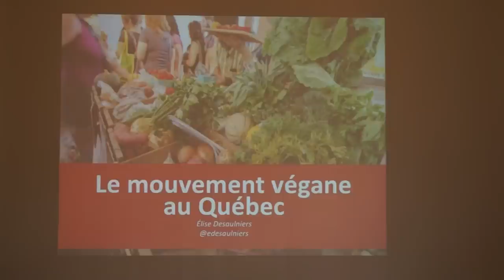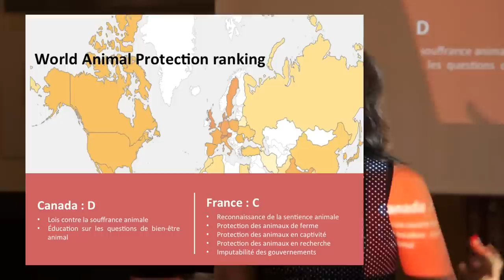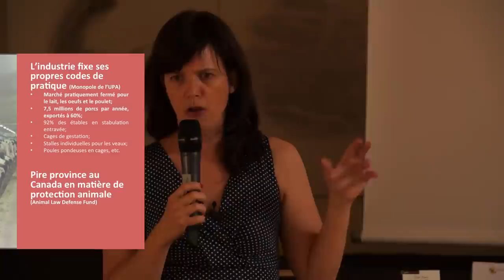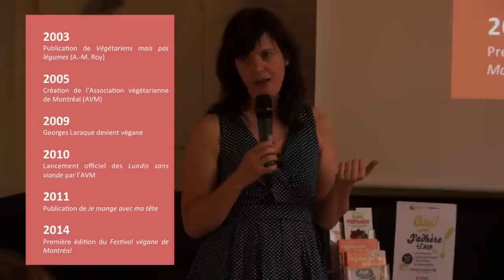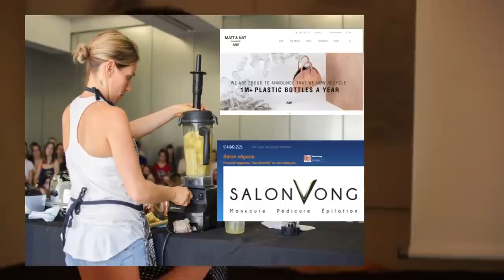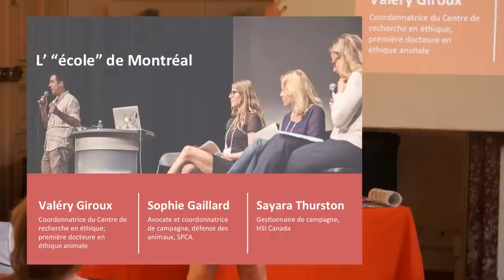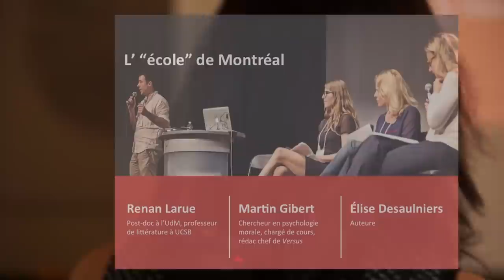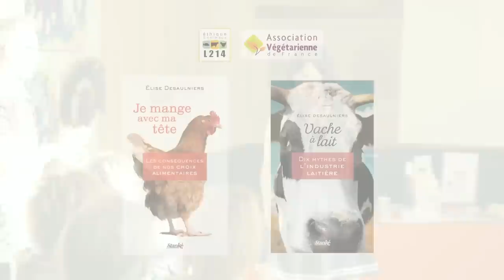Présentation du mouvement végane au Québec par Élise Desaulniers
Présentation du mouvement végane au Québec par Élise Desaulniers, auteure de Je mange avec ma tête et Vache à lait.

Cette soirée était organisée par L214 et l'Association Végétarienne de France.

Mai 2015.